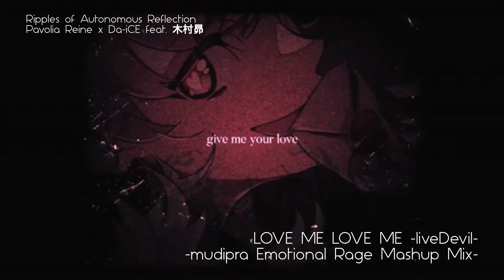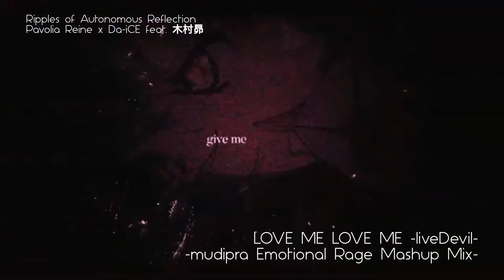Pavolia Reine x Da-iCE feat. 木村昴 - LOVE ME LOVE ME -liveDevil- -mudipra Emotional Rage Mashup Mix-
Hello! mudipra is coming back to wrap up the quartets with RIpples of Autonomous Reflection!
It was planned to be 12 tracks but who knows if I can add more than this.

This is the seventeenth release of ROAR